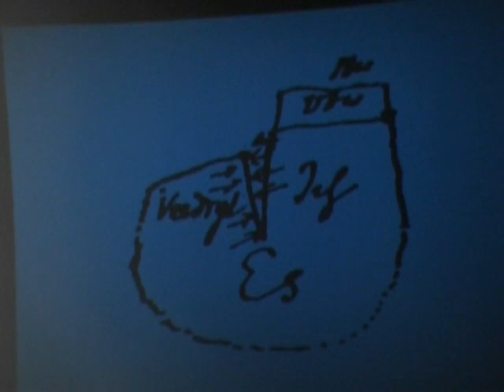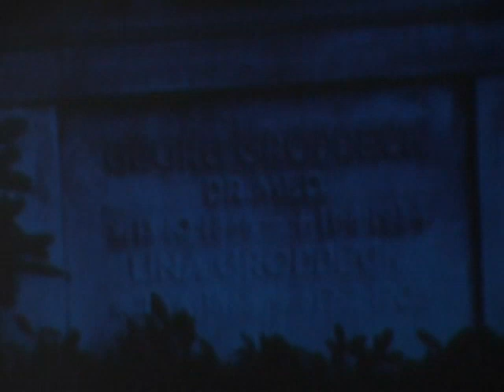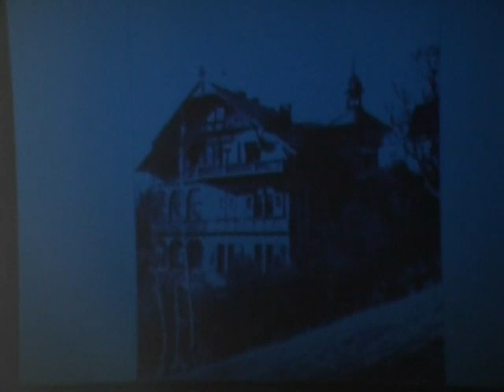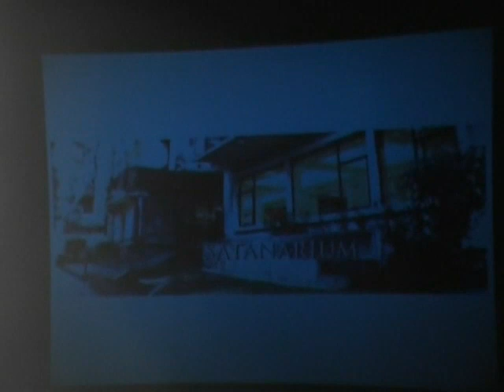Groddeck y Freud. Psicosomática.Title1.DVDRip.avi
Es la primera reunión de la Sociedad Psicosomática de Rosario durante el año 2012. Estuvo a cargo del Dr. Roberto C. Frenquelli y la Psic. Mara Digiovanna, versando sobre el tema "Groddeck y Freud. La psicosomática en la horda de los locos".